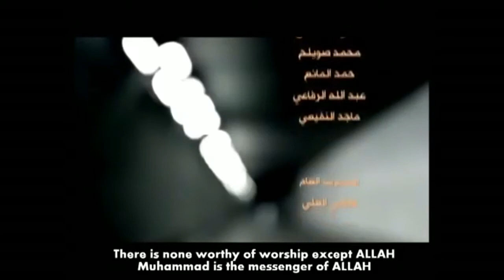لا اله الا الله نشيد رائع